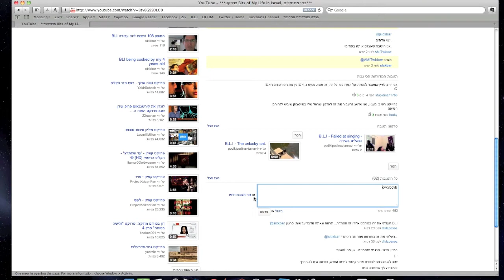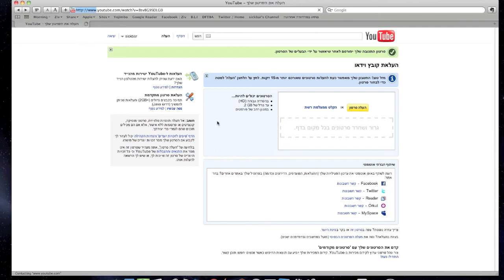איך עושים תגובת וידאו ביוטיוב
איך משאירים תגובת וידאו? זו בערך השאלה שחוזרת על עצמה הכי הרבה בעקבות הפרויקט, הפיתרון די פשוט. כדי להשאיר תגובת וידאו לסרטון אחר ביוטיוב פשוט לוחצים עם תיבת הטקסט של התגובה ומייד תוכלו לראות קישור קטן של תגובת וידאו. אם אתם לא בטוחים מה עושים האלה, הכנתי לכם את הסרטון הזה. שאלות בקשות רעיונות ועוד תשאירו למטה בתגובות.

צולם עם: Sony slt a33